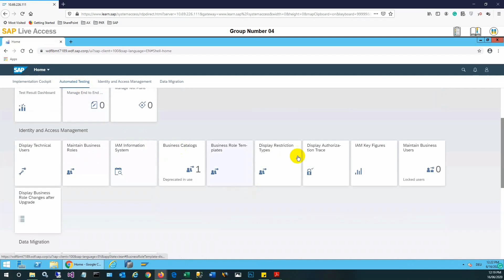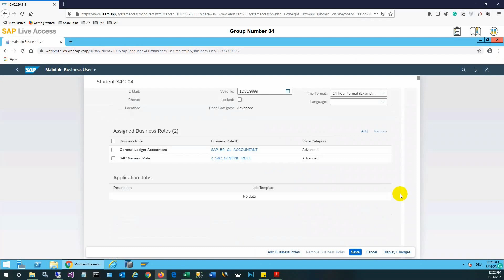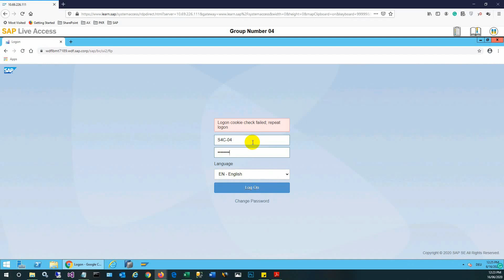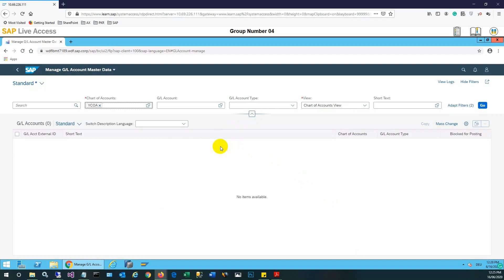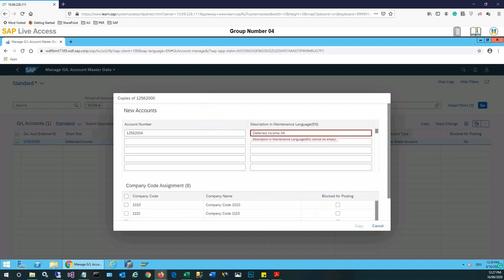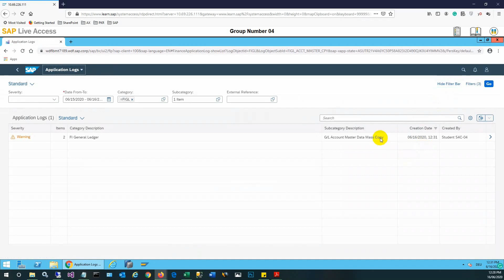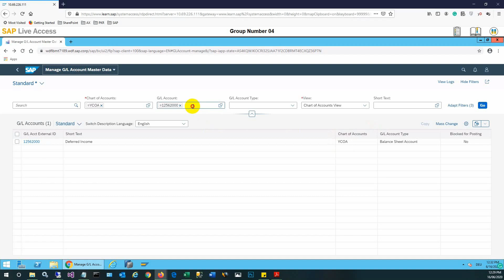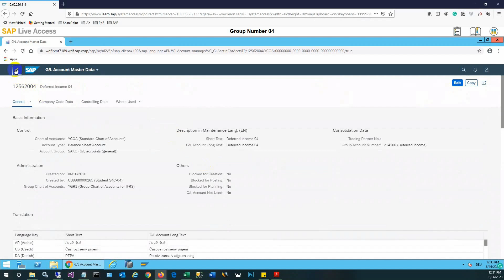Training 01 - SAP S/4 Hana - Manage General Ledger Account Master Data - General Ledger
The video covers the procedure of creating a general ledger account by copy method in SAP S/4 Hana.

About Trainer:
I am a certified Microsoft Trainer (MCT) and consultant manager in Microsoft Dynamics 365 FinOps, SAP S/4 Hana, Power platform, SharePoint, Azure, and Oracle Cloud with over 20 years of global experience in supporting industries as textile, manufacturing, retail, heavy equipment rental, transportation, facility management, building material, construction, and telecom infrastructure. Besides, I also support open-source software for digital needs.

🎬 Weekly at least two videos are released at appropriate times.
📝 SUPPORT AND GET MORE VIDEOS BY WATCHING ON YOUTUBE, INSTEAD OF DOWNLOADING.